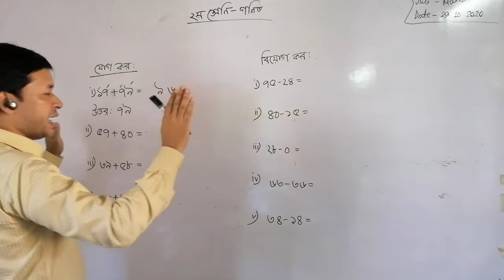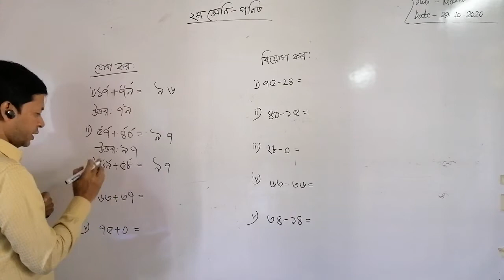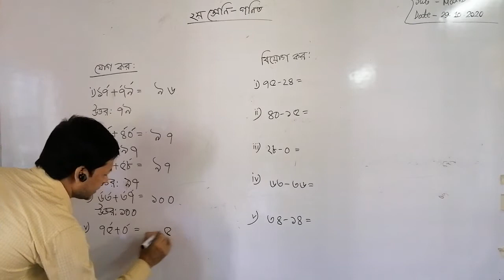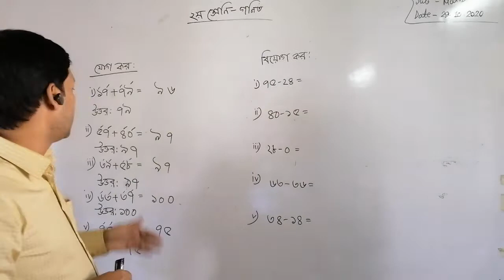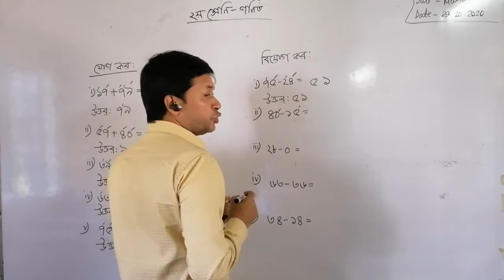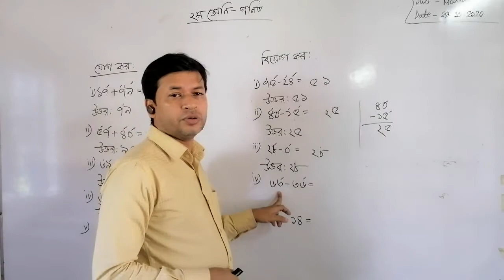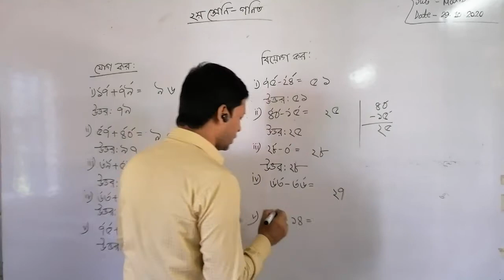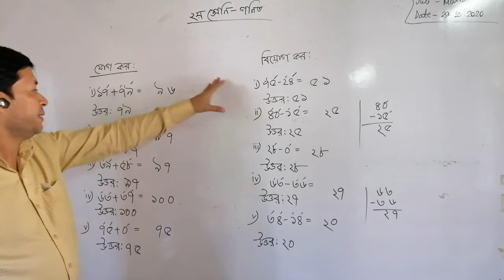হাজিগঞ্জ চিলড্রেন একাডেমি---শ্রেণিঃ দ্বিতীয়------বিষয়ঃগণিত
মোজাম্মেল হক
সহকারী শিক্ষক
হাজিগঞ্জ চিলড্রেন একাডেমি
শ্রেণিঃদ্বিতীয়
বিষয়ঃগণিত